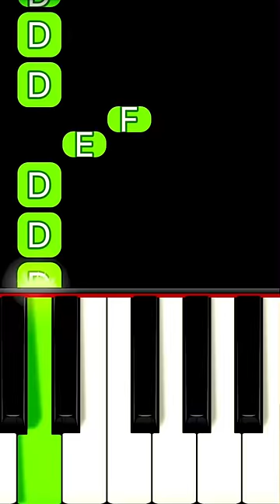Bloody Mary (Piano Tutorial)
WEDNESDAY ADDAMS DANCE (I'LL DANCE DANCE DANCE WITH MY HANDS)

Netflix,Wednesday Addams,dance,dancing,tiktok,i'll dance dance dance with my hands, sped up,edit audio,